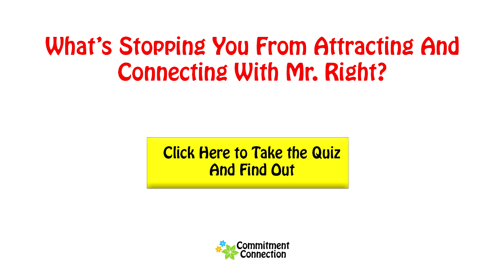How to Text a Guy You Like